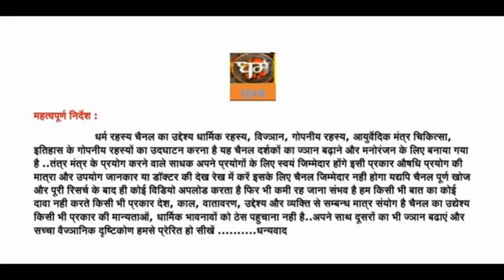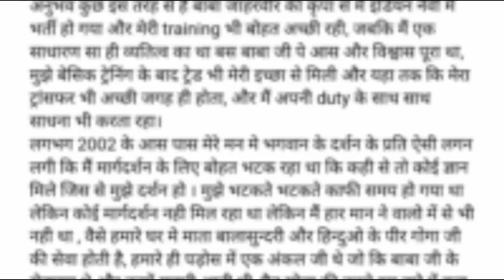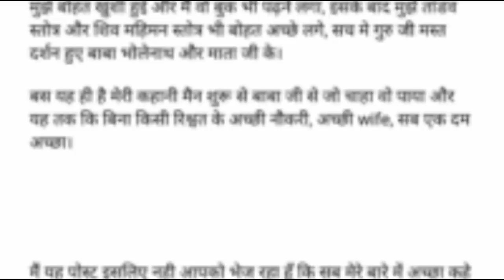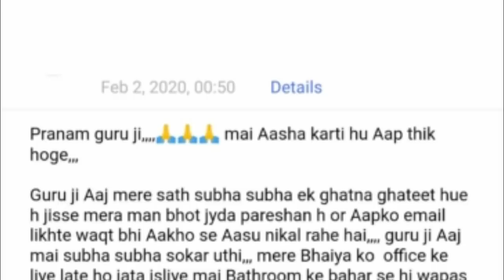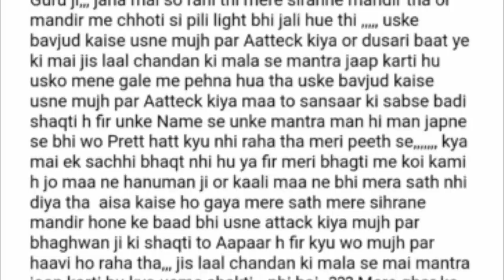बाबा जाहरवीर अनुभव और प्रेत का सोते हुए मेरे अंगों को दबाना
अनुभव कुछ इस तरह से है बाबा जाहरवीर की कृपा से मैं इंडियन नेवी में भर्ती हो गया और मेरी training भी बोहत अच्छी रही, जबकि मैं एक साधारण सा ही व्यतित्व का था बस बाबा जी पे आस और विश्वास पूरा था, मुझे बेसिक ट्रेनिंग के बाद ट्रेड भी मेरी इच्छा से मिली और यहा तक कि मेरा ट्रांसफर भी अच्छी जगह ही होता, और मैं अपनी duty के साथ साथ साधना भी करता रहा।.
दूसरे अनुभव में -   mai wapas jakar so gai mujhe sapne me ek bachha dikhai diya jaise meri new bhabhi ka beta 3 mahine ka or mai bhabhi ko bol rahi hu ki ye kya apne itani sardi me isko keval ek baniyan pehnai hue h,,,,isko sardi lg jayegi sapne me mujhe kuch is prakar dikhai diya,,,,  uske baad mujhe neend se hosh Aa gaya kyuki mere pith par koi Lamba chora sa ladka Aake late gaya or...